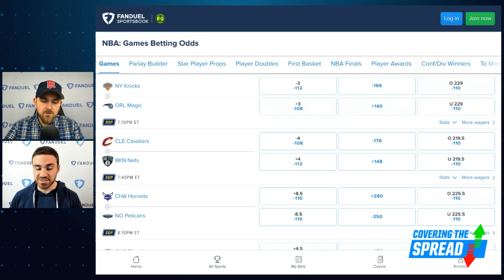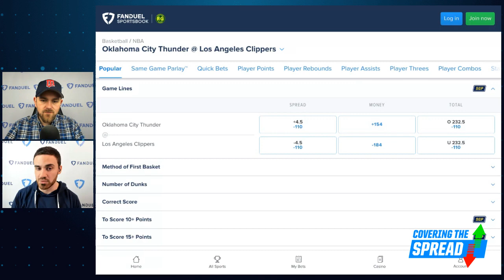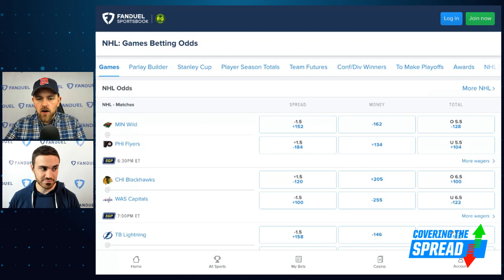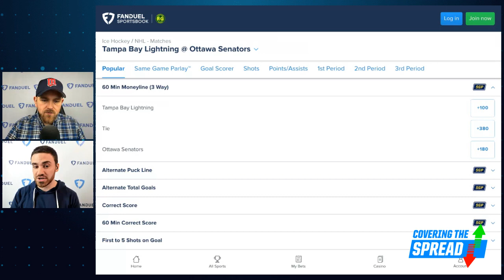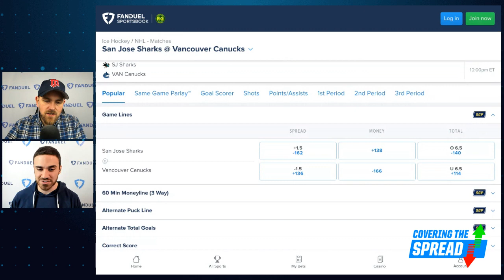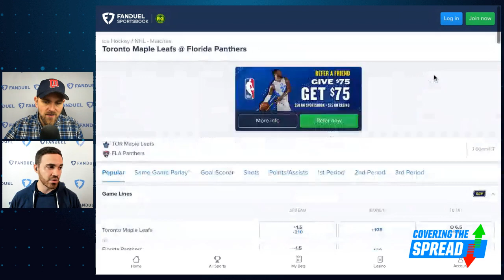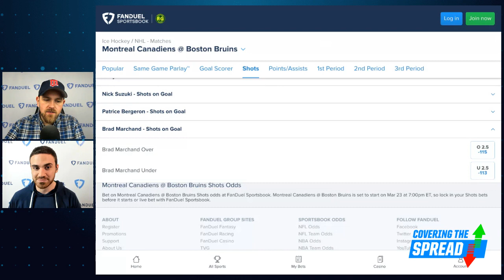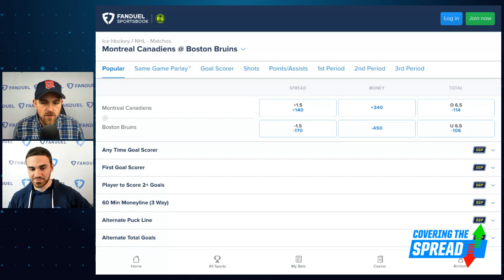MASSIVE NHL Betting Slate PLUS NBA Value Bets | Covering The Spread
Thursday night features a massive 12-game slate in the NHL to go with a four-gamer in the NBA. Where can we find value across both at FanDuel Sportsbook? numberFire's Tom Vecchio joins Jim Sannes to discuss his read on each, starting with key player props in the NBA before dissecting both traditional markets and props in the NHL.

0:00 INTRO
1:00 TOM JOINS
3:55 NBA PICKS
12:09 NHL PICKS